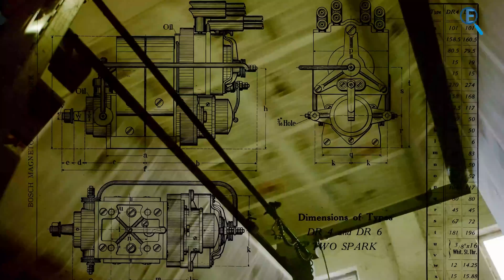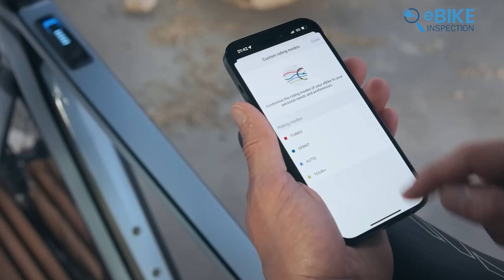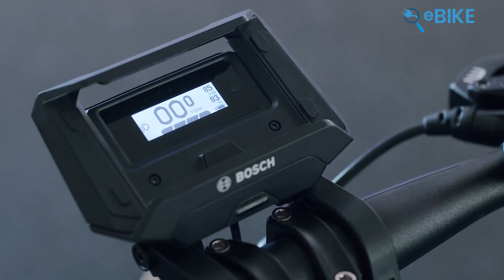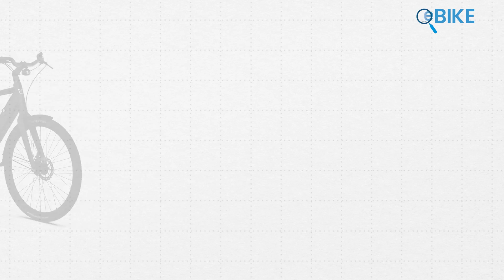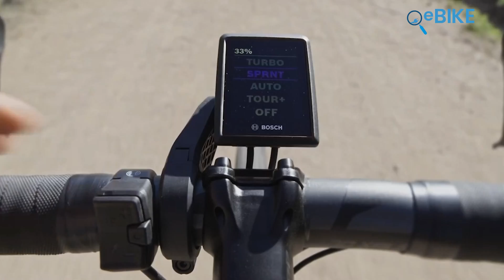How Bosch is Dominating the E-bike industry!! Bosch E-bike System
In this video, we’ll take a look at how Bosch became a big name in the e-bike world. From their start back in the late 1800s to leading the e-bike market today, we’ll go through their key innovations and why so many riders trust Bosch. It’s not just about motors and batteries, they’ve changed the scene with safety features, smart tech, and more. Stick around to see what makes Bosch stand out and how they are dominating the e-bike industry!